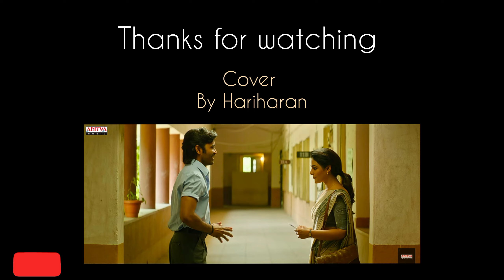Vaa Vaathi | Whistle cover | Dhanush | G.V.Prakash | Hariharan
Do listen to my cover version of vaavaathi and share ur feedbacks ✌

Song: Vaa Vaathi
Movie: Vaathi

G.V.Prakash Kumar

Cover by
Hariharan